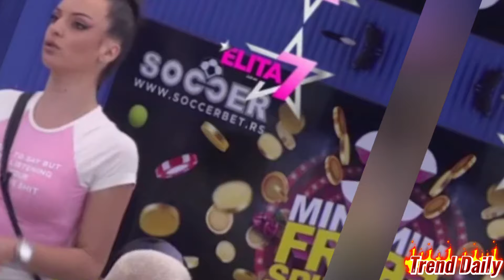MIONA OTKRILA DETALJ IZ KREV**ETA SA STANISLAVOM, ŠA POZELENEO OD BESA